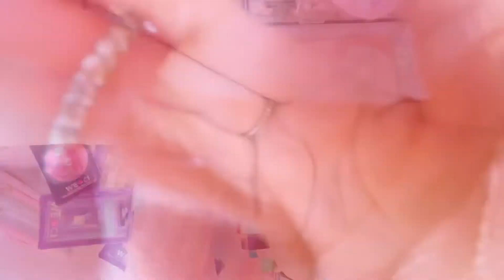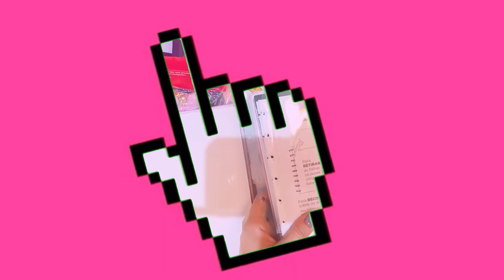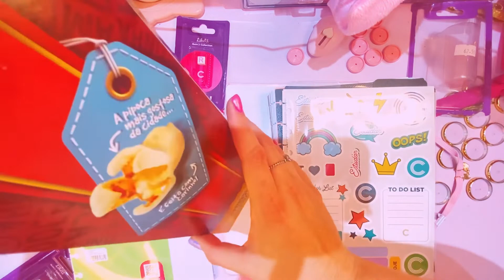Personalizando Caderno Inteligente + Dicas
Hello Gorgerous como vocês estão?! Espero que bem 😍🙏
Hoje trago para vocês um vídeo que amooo muito
Papelaria 🥰🥰😍🥰💗 vou mostrar para vocês o caderno inteligente que eu comprei que é muito lindoooo

Bem Estilosa